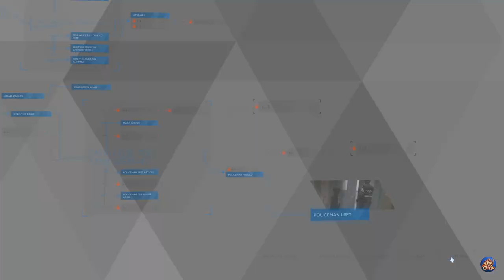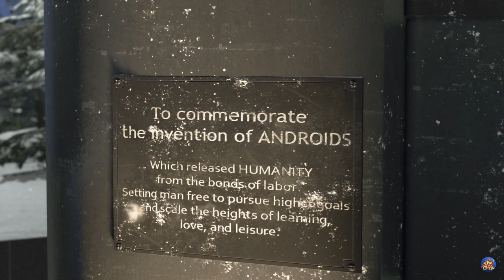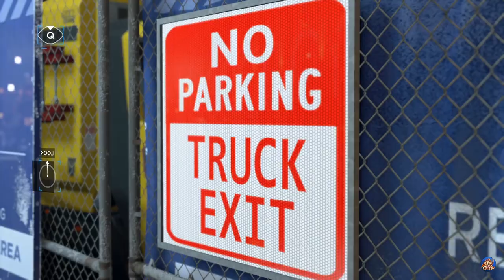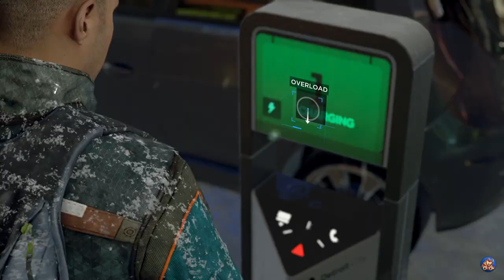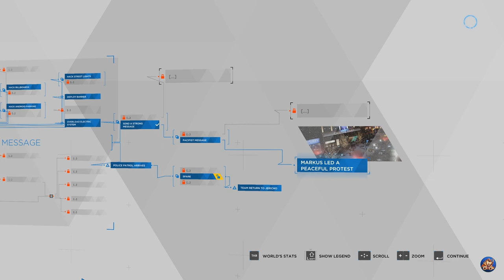Detroit Become Human PC Lets Play - Capitol Park - EP12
Detroit: Become Human has finally arrived for PC on the Epic Store. Join me in this amazing storybased game, with it's multitude of choices, as we explore the potential future for humanity in form of Androids walking our streets.

Please note that if you use my Epic Games Creator Tag, CALEDORNNO, I receive a small percentage of what you pay - and I thank you for supporting my work with my channel if you choose to use my creator code.

FREEDOM HAS A PRICE